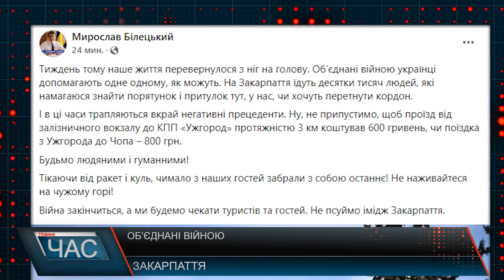Об’єднані війною. Будьмо добрішими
Тиждень тому наше життя перевернулося з ніг на голову – пише на своїй сторінці у фейсбуці перший заступник голови Закарпатської ОВА Мирослав Білецький.